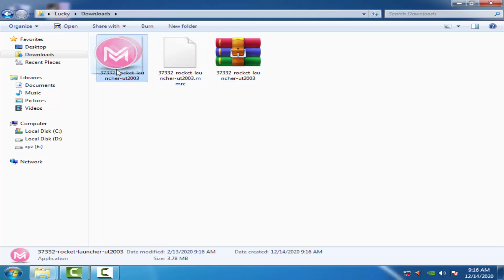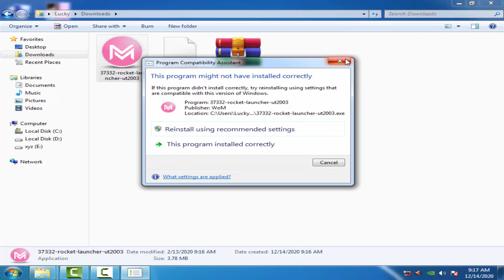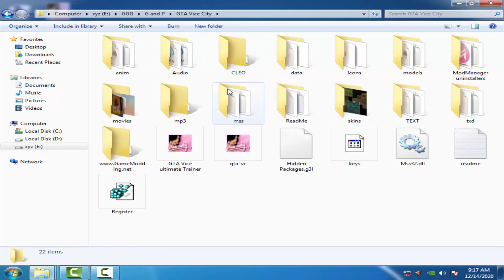GTA Vice City Rocket Launcher Mode Replace Setting